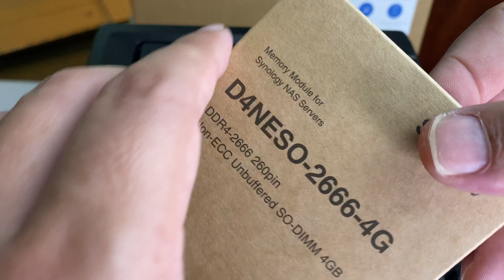How to install Additional RAM in DS920+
Improve the performance your NAS via adding in more ram memory